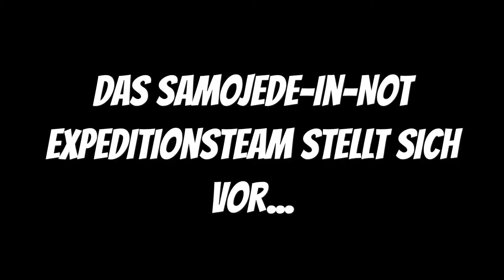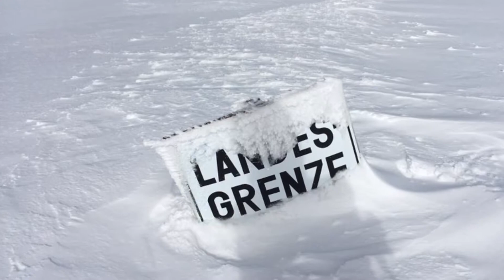Dreisessel Expedition Samojede-in-not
Das Samojede-in-not Expeditionsteam ist auf dem Dreisessel Weg zum Plöckenstein/Bayerischer Wald/Deutschland unterwegs bei klirrender Kälte.